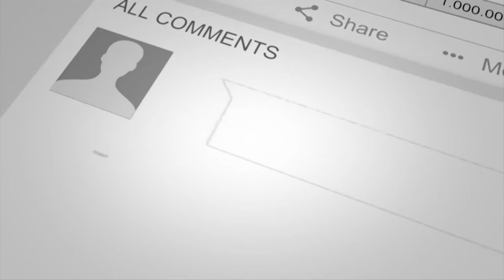వెంకన్న హత్యకు కారకులైన కొణతం ప్రభాకర్ రెడ్డి, అరుణమ్మ, ప్రశాంత్ రెడ్డిలకు ఉరి శిక్ష వెయ్యాలి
కల్లు లేనందుకే లింగాల వెంకన్న గౌడ్ అనే గీతా కార్మికుడిని అమానుషంగా సజీవదహనం చేసిన కొణతం ప్రభాకర రెడ్డి కులదురహంకార హత్య.

లింగాల వెంకన్న హత్యకు కారకులైన కొణతం ప్రభాకర్ రెడ్డి, అరుణమ్మ, ప్రశాంత్ రెడ్డిలకు ఉరి శిక్ష వెయ్యాలని, కులదురహంకారి ప్రభాకర్ రెడ్డి ఆస్తులను ప్రభుత్వం స్వాధీనపరుచుకొని బాధిత కుటుంబాలకు బదలాయించాలని డిమాండ్.

కులదురహంకార హత్యలు జరగకుండా ప్రభుత్వం ప్రత్యేక చట్టాన్ని రూపొందించాలి. బాధిత కుటుంబానికి ప్రభత్వం 50లక్షల ఎక్స్ గ్రేషియా ఇవ్వాలి.

బాధిత కుటుంబంలో ఒకరికి ప్రభుత్వ ఉద్యోగం ఇవ్వాలని ఎస్సి, ఎస్టీ, బిసి, మైనారిటీ ప్రజాస్వామికవాదుల్లారా కులరక్కసిని కూకటివేళ్లతో పెకిలిద్దాం. రండి కడలి రండి అని పిలుపు. 30 Jun 2019

విద్యార్థి, యువజన, మహిళా, కుల ప్రజాసంఘాల ఆధ్వర్యంలో లింగాల వెంకన్న గౌడ్ న్యాయపోరాట కమిటీ. 30 june 2019

Desi Disa News (DDN) ''Bahul Bahujan Voice" News Channel is a voice of voiceless people of SC, ST, BC, Minority, Women and Poor people of 29 United States Of India - USI. Our DDN ideological basis is Marx, Phule, Ambedkar's thought of Indianised World Outlook. This news channel's main aim is to achieve Social Justice and to establish Social Democracy in Secular, Federal, Sovereign and Socialist India. In other words, Dr. B.R. Ambedkar's greatest contribution to the preamble of the Indian Constitution is Our Channel's moto.